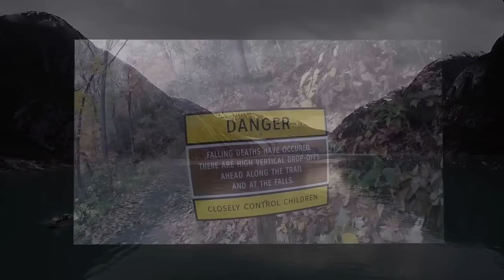RV Life Living Full Time In a RV S3 E37 Absolutely Beautiful Dawes Glacier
At the end of Endicott Arm Fjord is Dawes Glacier.  It was so cool to see this Glacier as most Cruise ships do not go there.   Tracy Arm Fjord was jammed with ice flows so we were not able to go up there and came to Endicott Arm instead.